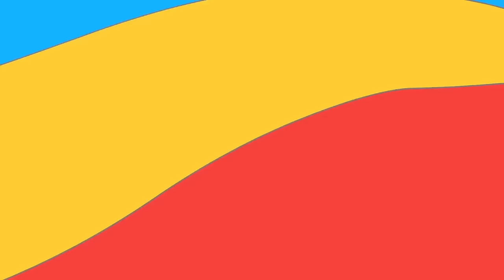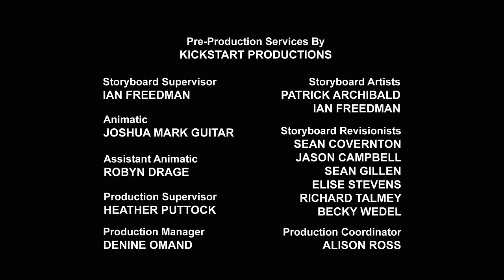Trouble at Sea 🌊 | Transformers Rescue Bots | Kids Cartoon | Transformers TV